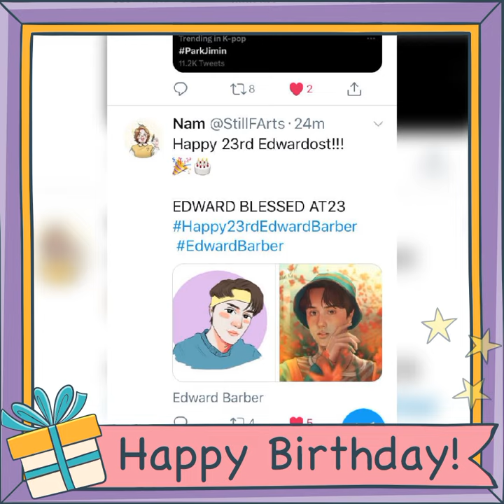happy happy birthday edward barber..🙏💪❤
Edward barber
maymay entrata